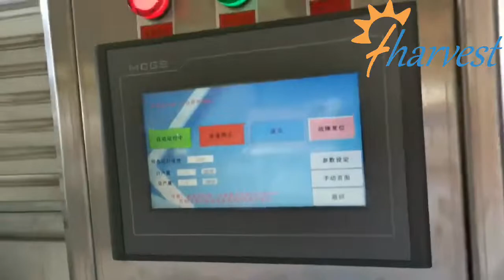FLV30-2 minuman boleh menyegel mesin, Aluminium dapat mesin jahitan pengeluar, logam dapat pelekat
Makanan / minuman automatik boleh membuat mesin pelekat / mesin pengedap tin 100G1 untuk tin PET 307, Mesin Seamer Can Aller, All American Master Can Sealer- Canning Homebrew, Line Pengeluaran Minuman Boleh Lengkap, Mesin penyegel tin plastik untuk pembungkus jus buah, Mesin pengedap tin plastik automatik,
Mesin pengedap kaleng 50cpm dapat pelekat di SinoPack Show, tin minuman plastik dan aluminium bir boleh menyegel mesin, Mesin penyegel minuman automatik, plastik PET boleh sealer untuk tin terbuka yang mudah, Cara menggunakan Mesin Pengedap Boleh Induksi Automatik, Mesin Sealer Smart Can, Otomatis
minuman boleh menyegel mesin ， aluminium boleh mesin jahitan, penutup tin dan aluminium, bir meja murah boleh menjahit mesin untuk kaleng ketinggian yang berbeza, Bagaimana tin bir dibuat, tin elektrik mesin pengedap aluminium logam boleh menyegel agar tin terbuka mudah Dosen Dichtungsmaschine, Setup of
Tapcooler Can Filler, ACS-1 Auto Can Sealer  MT-50 Semi-Auto Label Machine, manual timah boleh menyegel mesin penutup logam tutup peralatan semi automatik
dengan perengkuh tangan, Mesin pengedap minuman, mesin pengedap minuman boleh machine Mesin pengedap kaleng automatik ， Mesin pengedap tin korea ， Mesin kafe mesin kedap ， Mesin penyegel Pop Can filipina ， Mesin pengedap soda Filipina ， Mesin pengedap aluminium boleh ， Mesin boleh menyegel manual
， Mesin jahitan tin tin india ， Mesin jahitan timah ， Mesin jahitan tin automatik ， Mesin jahitan timah automatik Price Harga mesin jahitan ， Mesin jahit tin ， Mesin jahitan boleh
dijual ， Harga Mesin Seaming Can ， Mesin Seaming PET boleh machine Mesin jahitan tin tin, machine Mesin jahitan tin tin, boleh sealer ， sealer vakum tayar canada seal sealer kanvas ， bolehkah saya meletakkan sealer pada konkrit segar ， sealer jahitan kanvas concrete konkrit tayar canada
boleh sealer untuk kegunaan rumah ， boleh sealer manual ， can sealer cafe ， can sealer sebelum operasi ， boleh sealer bahagian dan fungsi ， boleh sealer untuk makanan pengetinan ， boleh mesin pengedap amazon ， boleh sealer bir ， boleh sealer dicampur dengan grout ， dapat sealer menjadi
digunakan sebagai primer ， boleh sealer mesin bir ， semua ame
pengedap kanal rican ， pelindung kaleng tin way cara pelekat amer soda dapat pengedap ， dapat pengedap ， bolehkah pelekat dijual ， dapat pengedap amazon ， boleh gunakan pengedap ， boleh sealer semasa operasi ， dapat pengedap ， tuna dapat pelaut